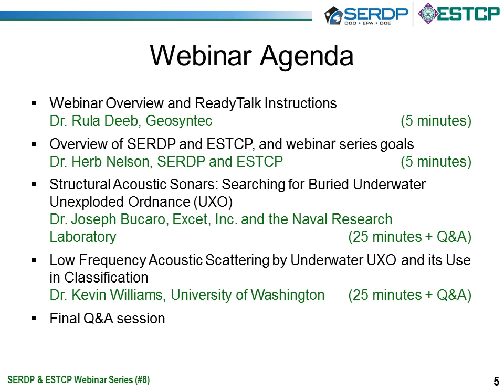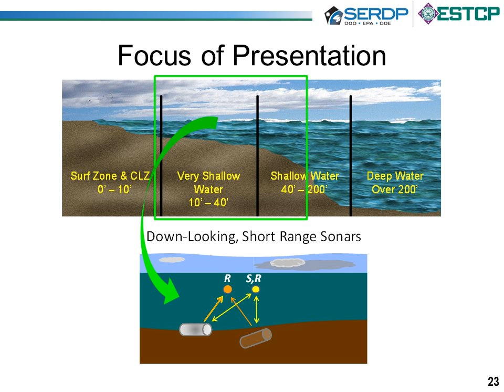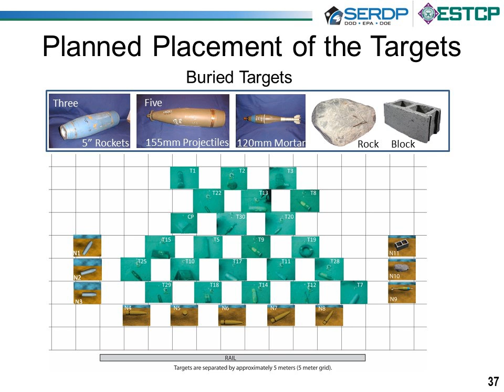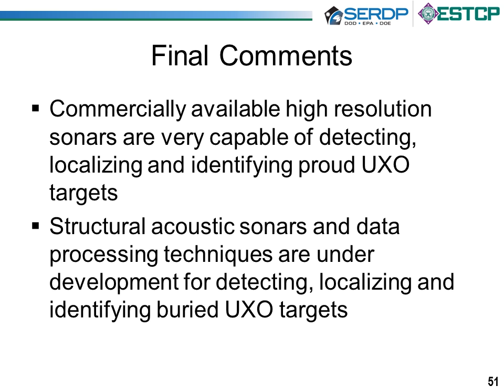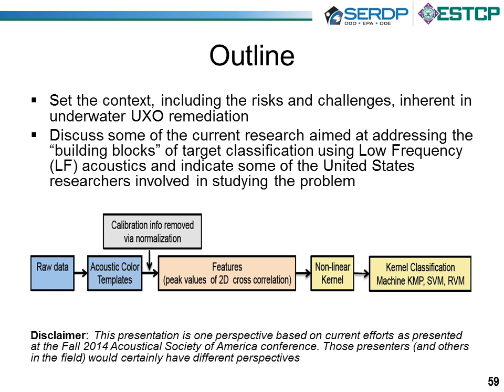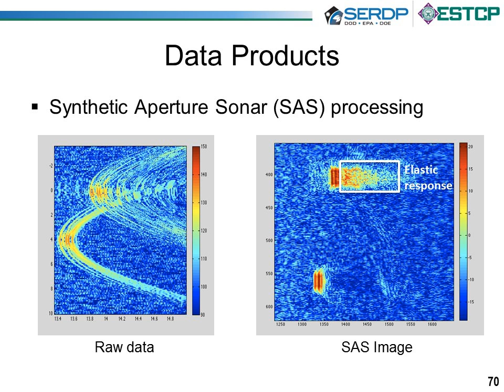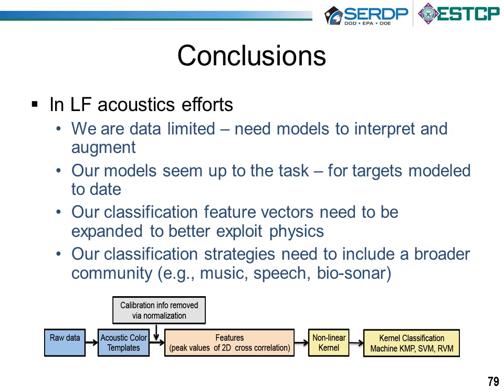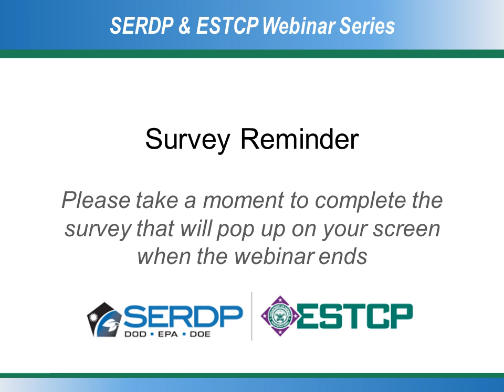Acoustic Methods for Underwater Munitions